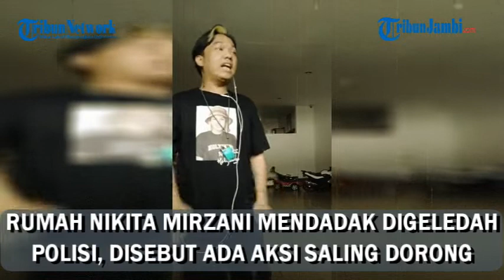Polisi Mendadak Geledah Rumah Nikita Mirzani, Asisten Artis Sebut Ada Aksi Saling Dorong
Rumah Nikita Mirzani di kawasan Pesanggrahan, Jakarta Selatan, kembali didatangi oleh polisi.

Sejauh ini, belum diketahui maksud kedatangan petugas ke rumah artis Nikita Mirzani.

Hanya saja, terlihat ada keributan yang terjadi di rumah Nikita Mirzani itu.

Terlihat polisi datang pukul 11.30 WIB. Polisi masuk ke dalam, beberapa juga terlihat berada di teras rumah Nikita Mirzani.

(tyo)